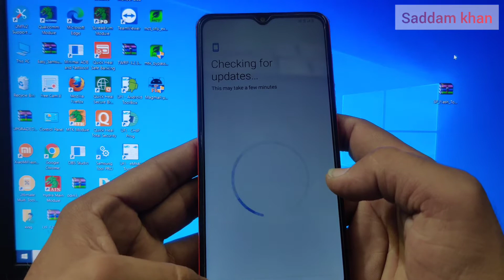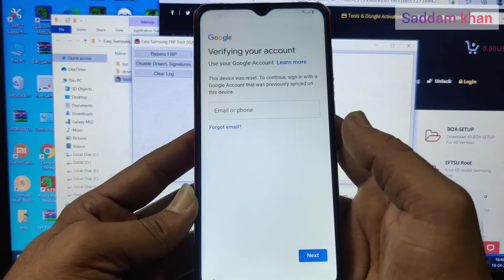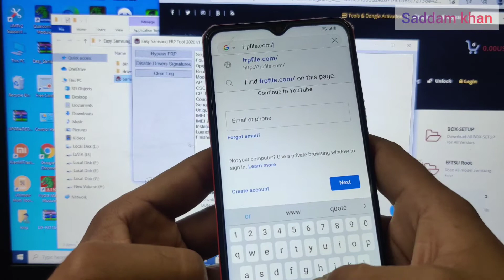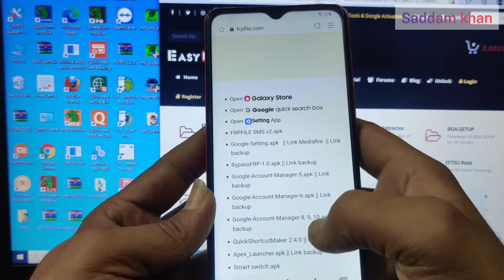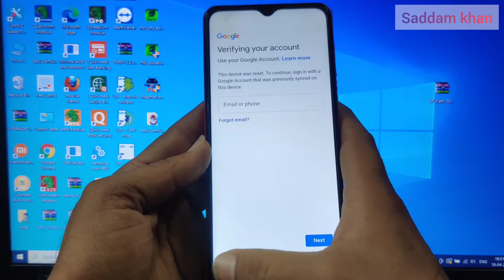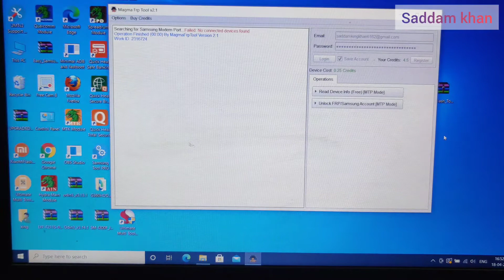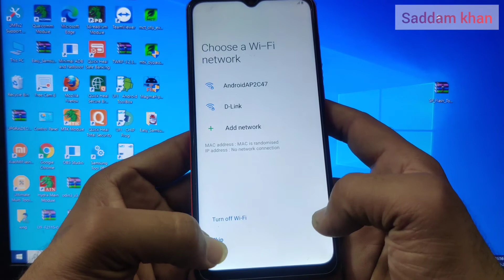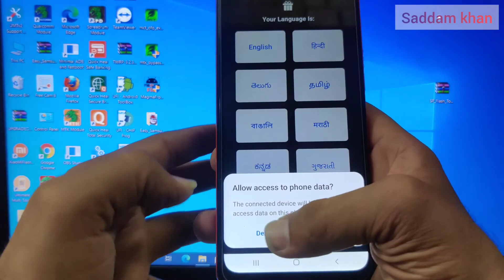ONE Click FRP Bypass Magma Tool 2021 Samsung M02 FRP Remove 💯 Working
Assalam-0-Alaikum!
Today I m here with another my new video .
Note:👇
Agar apko mobile se related Kisi bh kisam Ki problem pesh ATI hai ..Ap mujhe comment section main bta sakty Hain ...IN SHAH ALLAH me Puri koshish Karo ga ke us par video Bana Kar apki problem solve kr sako...
keep supporting👍
Nd
keep smiling 😊

previous video link👇

Samsung j7 prime unplug charging error 💯 solved || how to unplug charger moisture detected fixed👇

Oppo A7 (CPH1901) Pattern FRP Unlock With Ufi Box || Urdu Hindi Tutorial

JazakAllah